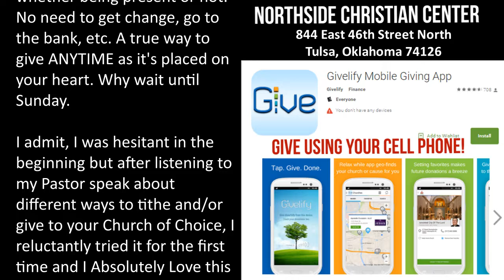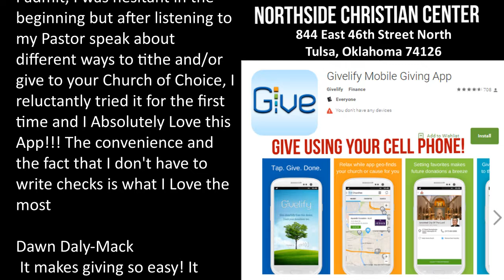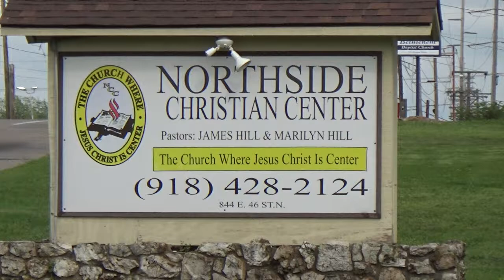10-1-2017 Northside Christian Center Ensemble "Give Him The Highest Praise"